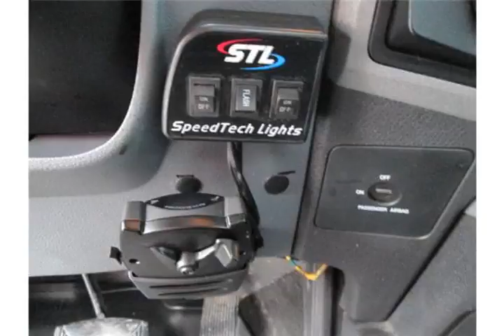Edwards Mazda - 2011 Ford F-250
Edwards Mazda - 2011 Ford F-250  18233